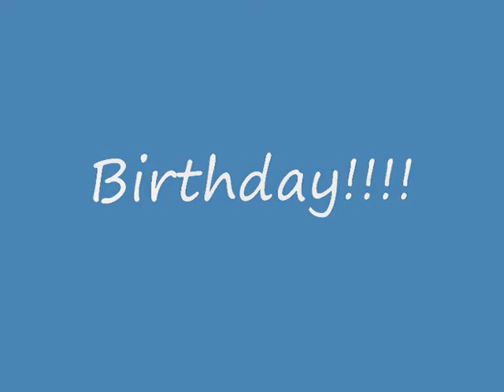Djinta's Birthday!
Vandaag is Djinta 5 jaar geworden!

Today Djinta's birthday! (5)